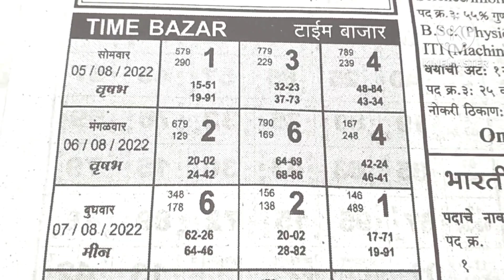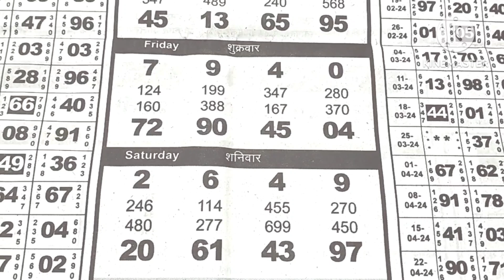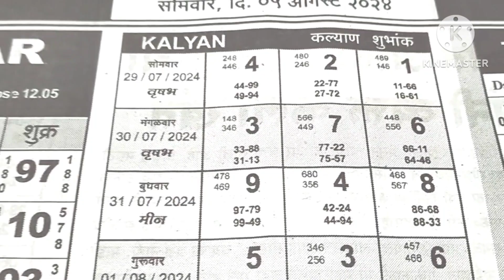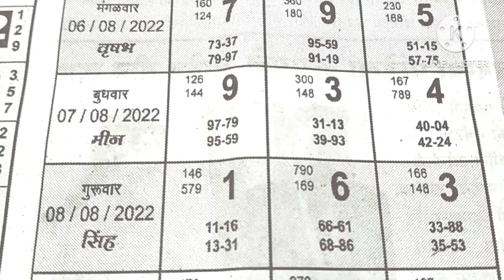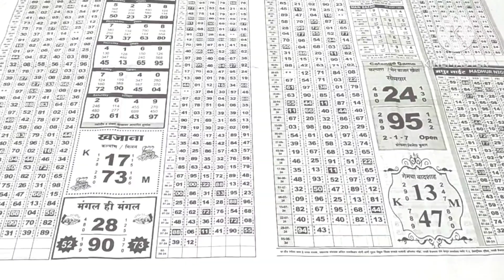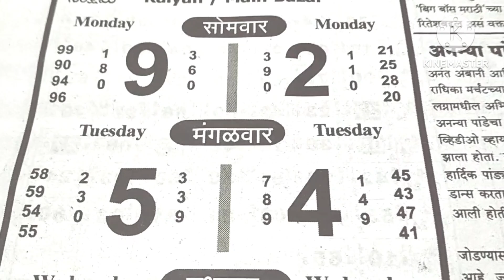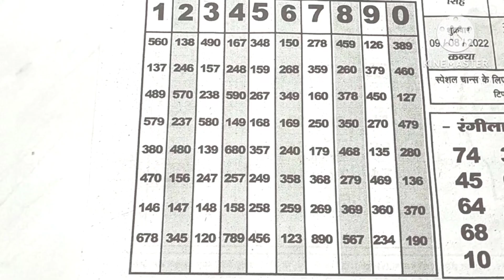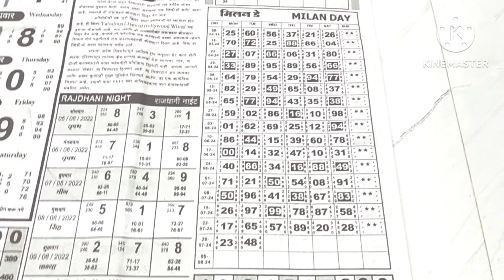05/08/2024 10/08/2024 ll Rangila Ratan ll